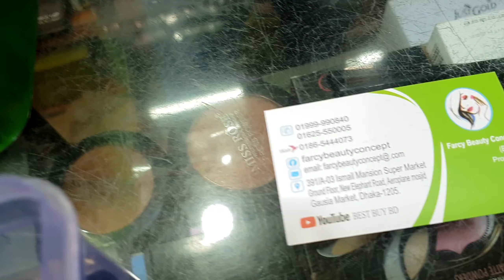পুজার জন্য বিশাল ধামাকা অফার 😱সস্তায় ব্রান্ডের লিপিস্টিক কিনুন। buy lipstick price in bd